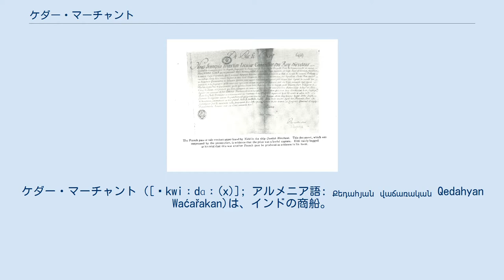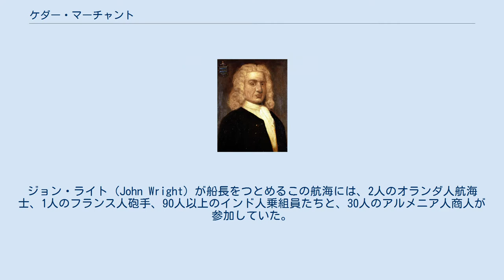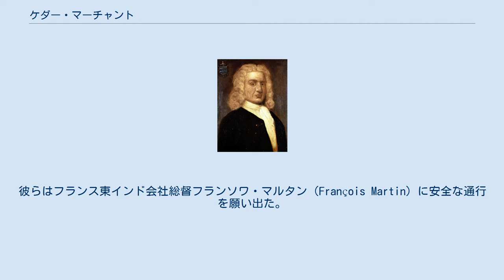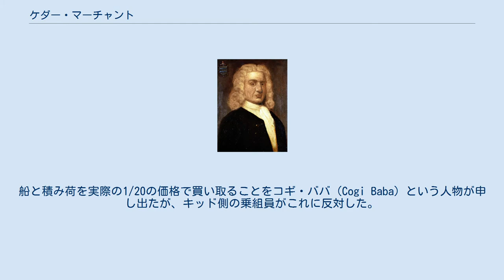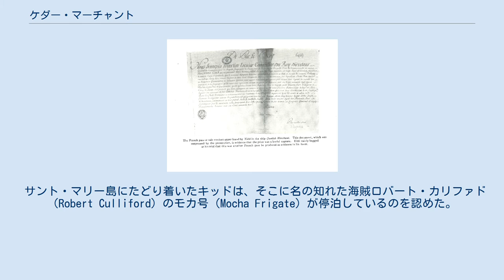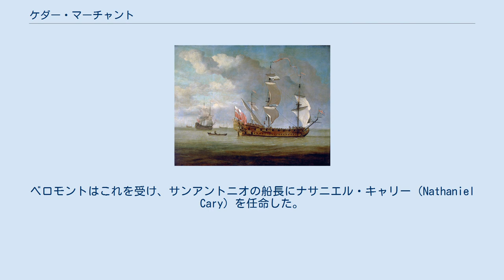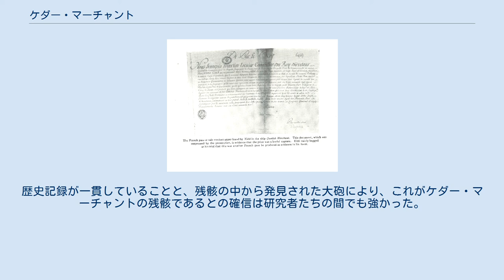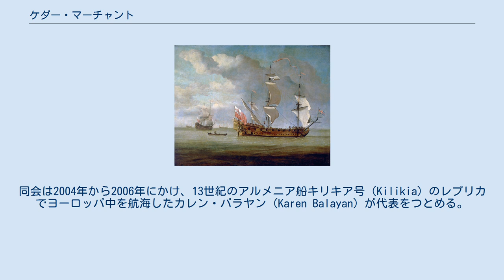ケダー・マーチャント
ケダー・マーチャント ([ˈkwiːdɑː(x)]; アルメニア語: Քեդահյան վաճառական Qedahyan Waćařakan)は、インドの商船。
カラ・マーチャント、アドベンチャー・プライズの名でも知られる。
コワジー（Coirgi）という名の人物に所有されていた。
 1698年1月30日にスコットランドの私掠船船長ウィリアム・≪キャプテン≫・キッドに掠奪された。
掠奪後、キッドは植民地総督と財宝を分け合うためニューヨークへ、その後スポンサーへの支払いのため英国へ戻ろうとしていた。
 ケダー・マーチャントの掠奪は、同様に掠奪されたルーパレル号（Rouparelle）のそれとともに大英帝国内にスキャンダルを巻き起こし、アフリカ及びインド洋沿岸での英国の安定した交易の地位に痛手を与えた。
キッドはこれら2隻の掠奪は合法であり、彼の主君が与えた任務に則ったものだと考えていたが、彼が海賊であるとの風評は瞬く間に広がった。
キッドは後に投獄され、最終的には海賊行為と殺人の罪状で処刑された。
 ケダー・マーチャントはキャプテン・キッドが船の保護のために雇った商人たちの手に委ねられ、彼がカリブ海へ戻ってくるのを3ヶ月間待ち続けた。
ニューヨーク、更に後には英国でのキッドの長い拘留期間中、ニューヨーク総督リチャード・ベロモント伯爵は、当時ドミニカ共和国サンタ・カタリーナ島の入り江に係留されていた船の在り処について証言を引き出そうとしていた。
商人たちが積み荷のほとんどを売り払い、船を焼き払ってオランダへ出航してしまったとの報せがニューヨークに届くと、ベロモント伯はケダー・マーチャントが本当に焼き払われたのか確かめるため船を派遣した。
ケダー・マーチャントの最後の正確な位置は、2007年12月にカタリーナ島沖で残骸が発見されるまで謎のままだった。
 1696年4月、アルメニアの商人団が、インドのコワジーという人物が所有する350トンのケダー・マーチャントを借り上げた。
北西インドの都市スーラトを出航する彼らを手助けしたのは、収入の足しにとフリーでも仕事を請け負っていたイギリス東インド会社の現地総督、オーガン・ペリー・カレンダー（Augun Peree Callendar）だった。
ジョン・ライト（John Wright）が船長をつとめるこの航海には、2人のオランダ人航海士、1人のフランス人砲手、90人以上のインド人乗組員たちと、30人のアルメニア人商人が参加していた。
 幾度か出航が遅れた後、クルーは綿花を積み込んでスーラトを発ち、インドの先端を回って1697年暮れにベンガルに到着した。
アルメニア商人はこの地で売った綿花で、モスリンその他の服地1200枚、黒砂糖1400袋、生糸84梱、アヘン80箱、その他、鉄や硝石を仕入れた。
彼らはフランス東インド会社総督フランソワ・マルタン（François Martin）に安全な通行を願い出た。
要請は聞き届けられ、船は再びインドの先端を回って帰途に就いた。
 ウィリアム・キッド船長 1698年1月30日、コーチから約25海里の海域で、アドベンチャー・ギャレー号の船長キャプテン・キッドがケダー・マーチャントを発見、追跡した。
約4時間後、アドベンチャー・ギャレーはケダーに追いつくとフランス国旗を掲げ、船長にギャレーに乗り移るよう命じた。
ボートでやってきたひとりのフランス人が船に足を踏み入れるや、キッドはアドベンチャー・ギャレーに英国旗を掲げさせた。
国旗が掛け替えられるのを見たこのフランス人は掠奪を悟り、「俺たちが戦利品になっちまった」と言ったという。
 アドベンチャー・ギャレーとよく似た同時代船、チャールズ・ギャレー号 いかなる敵国船も海賊船も掠奪せよとの任務をキッドは受けていた。
彼が複数の英国人貴族たちと結んでいた契約は、全ての戦利品を英国に持ち帰り、財宝を彼自身と乗組員、スポンサーたちで分け合うというものだった。
ケダー・マーチャントはインド人の所有であったがアルメニア旗を掲げており、船長は英国人で乗組員のほとんどはインド人と、キッドの任務には合致していないようだった。
英国の敵国であったフランスにより航海の安全を保証されていたことが、この掠奪が一応は合...